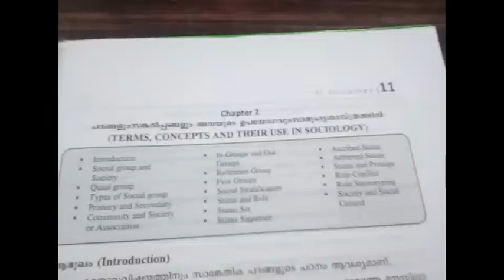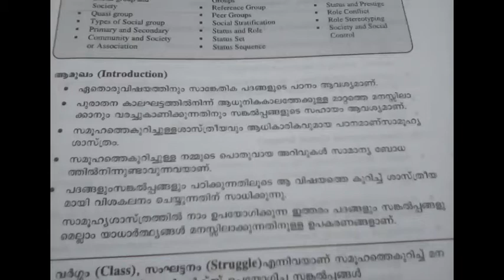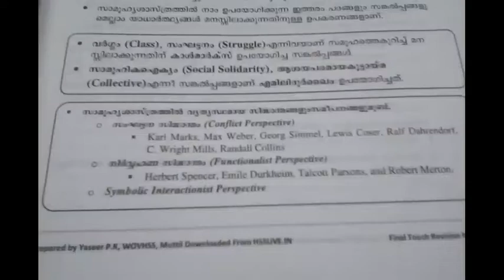PLUS ONE/HUMANITIES/SOCIOLOGY/PART 12/19.12.2020/MARKAZ HIGHER SECONDARY SCHOOL